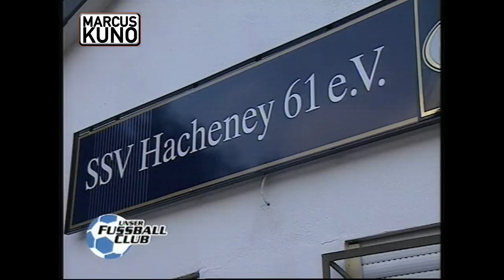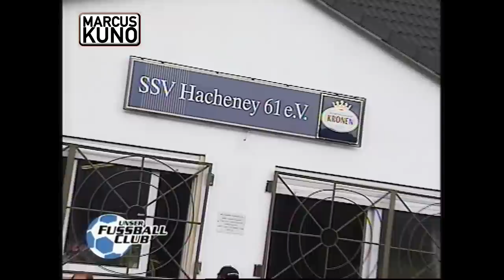Marcus Kuno Folge 16 TEIL 2 schnellster von allen Helden der Kreisklasse